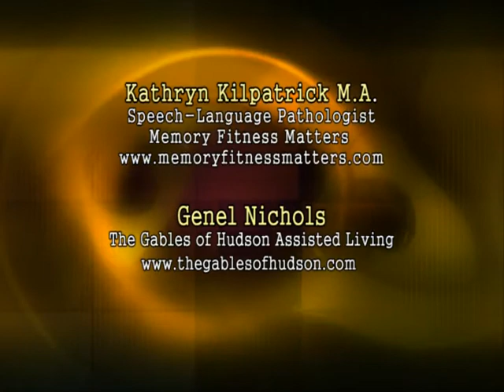Memory Matters for ALL Ages - Memory Loss and Paying Attention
One of the cornerstones of a good memory is to pay attention for more than a few seconds. Developing that habit early on can impact your ability to recall information and is essential when memory concerns are increasing.